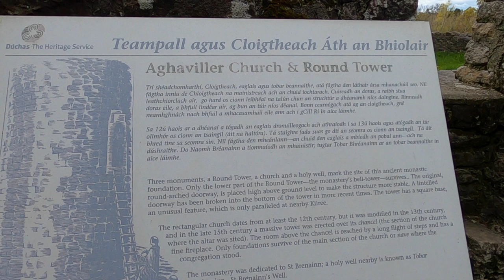INSIDE A RELIC CHURCH and A Round Tower in IRELAND | Insta360 CAMERA | ADVENTURE | Medieval Place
Outdoors in Ireland is fascinating. The moment you go somewhere, you will find interesting places such as this one we captured using Insta360 ONE X2 and a bit of GoPro action camera. Couldn't stop saying it is so fun using the insta360 ONE X2 camera because all you have to do is a point and shoot then pick where to frame as your final edit. You'll see a real-world sample in this video as I went into an old relic church here in Ireland where it's deemed to be in a medieval area. If you are into the likes of Indiana Jones or any adventure type, here's a good one for you to watch. :)

Briefly about the place:
AGHAVILLER CHURCH and ROUND TOWER
Three monuments, a round tower, a church, and a holy well, mark the site of this ancient monastic foundation. Only the lower part of the round tower-the monastery's bell-tower-survives. The original round-tower-arched doorway is placed high above ground level to make the structure more stable.

The rectangular church dates from at least the 12th century but was modified in the 13th century. and in the late 15th century a massive tower was erected over its chancel. The room above the chancel is reached by a long flight of steps and has a fine fireplace. The only foundation survives the main section of the church or nave where the congregation stood.